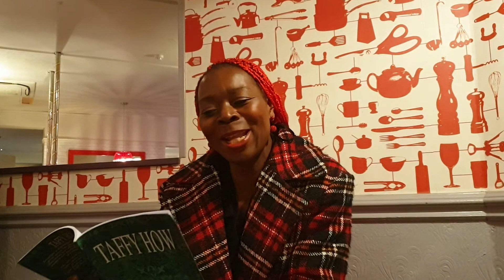Rosalind Roberts Mysterious Monday (update of taffy how)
Mysterious Monday ( update of taffy how)